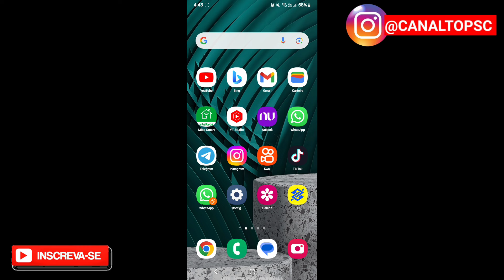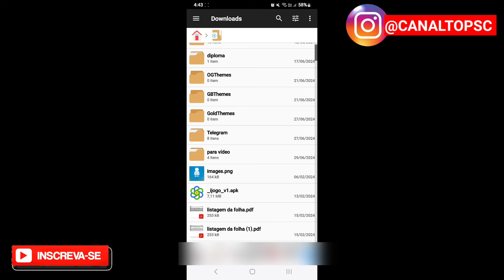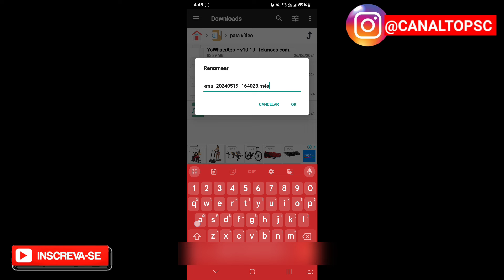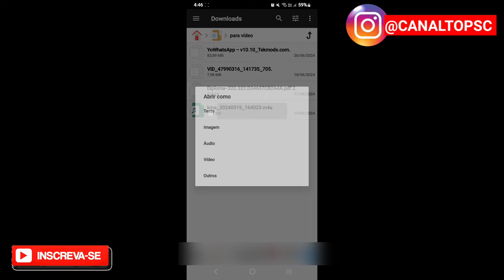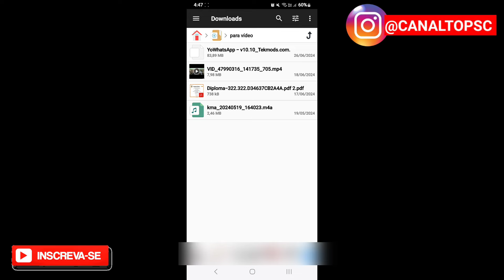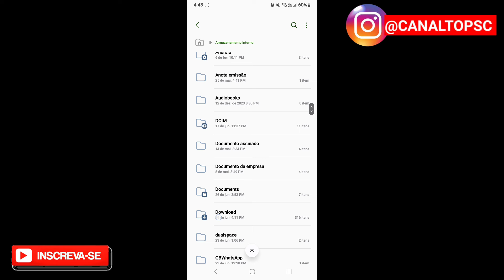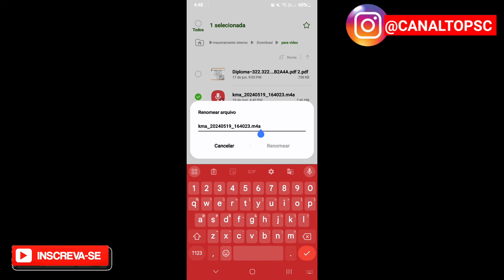Como abrir um arquivo que não é compatível no seu celular sem instalar aplicativo DPF,MP4,M4A,PNG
Fala pessoal beleza tudo bem com vocês nesse vídeo de hoje eu vou estar ensinando para você como abrir um arquivo que quando você clica nele no seu celular ele não abre pois o sistema diz que não há nenhum aplicativo compatível para abrir esse tipo de arquivo bom se alguém te mandar uma foto um vídeo áudio ou imagem e não abrir o seu celular saiba que é muito simples para resolver isso a primeira coisa que você terá que fazer é pegar esse arquivo e salvar em uma pasta no seu celular depois vai até a pasta do seu celular onde você salvou esse arquivo e você vai manter o seu dedo pressionado em cima desse arquivo que você vai procurar pela opção renomear se esse arquivo que alguém te mandou foram vídeo e ainda assim ele não abre no teu celular no final você verá que ele tem um ponto depois desse ponto você deve colocar MP4 se esse arquivo que você recebeu foram uma imagem no final dessa imagem você deve colocar PNG seu arquivo recebido por um documento que era para ser em PDF mas não veio em PDF no final do ponto você vai colocar PDF esse arquivo que você recebeu for algum tipo de áudio eu recomendo você usar a extensão MP3 ou M4 a é muito simples toda vez que você receber um arquivo no teu celular basta você saber se esse arquivo é uma foto um vídeo ou uma imagem ou um documento ou um áudio e selecionar as extensões extensões MP4 para vídeo extensões MP3 ou m4a para áudio extensão png para imagem e extensão MP3 para áudio vídeo e a extensão PDF para arquivos de documento eu espero que esse vídeo tenha ajudado você e só como é fácil extrair e abrir um arquivo no teu celular sem precisar instalar nenhum aplicativo para isso se esse vídeo já ajudou não esquece de deixar o seu comentário.